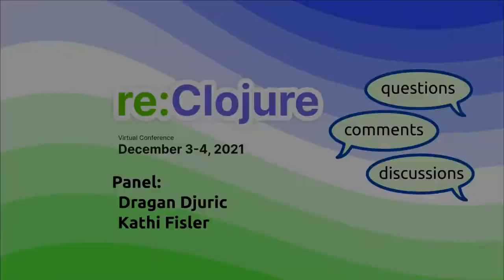Panel with Dragan Djuric and Kathi Fisler reClojure 2021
Panel discussion with Dragan Djuric and Kathi Fisler from reClojure 2021 community conference.